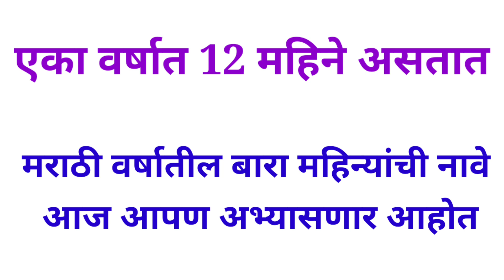मराठी महीन्याची नावे | marathi months name || मराठी 12 महीने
या व्हीडिओ मध्ये मी मराठी महीने व त्या महीन्यातील महत्वाचे सण सांगितले आहेत .

मी माझ्याकडून चांगल्यात चांगल शिक्षण देण्याचा प्रयत्न करत आहे।